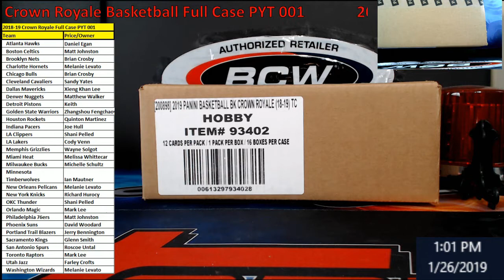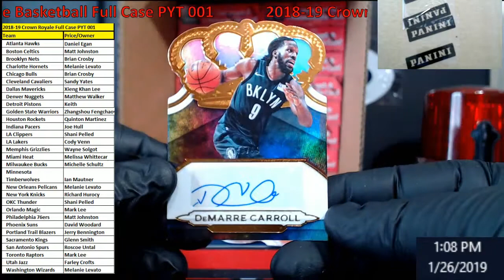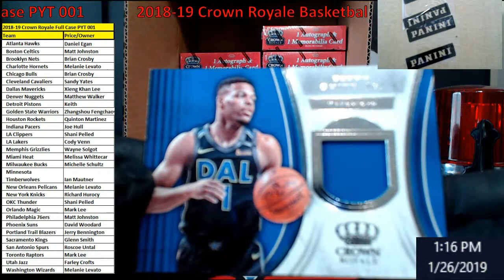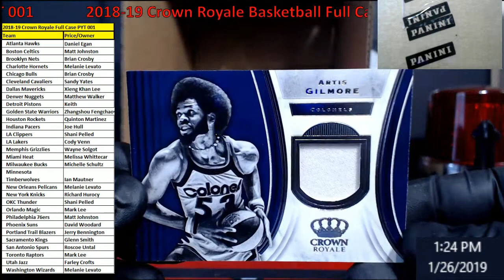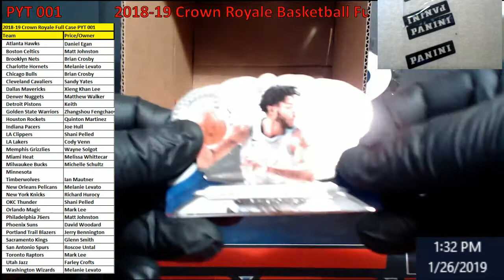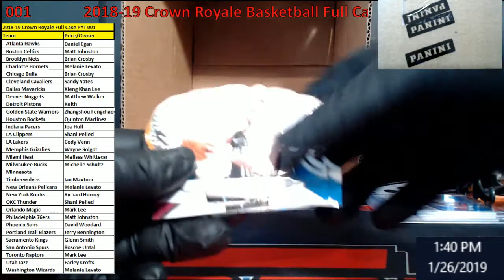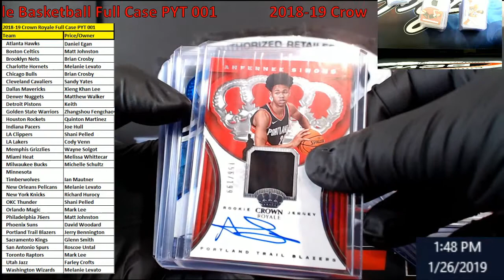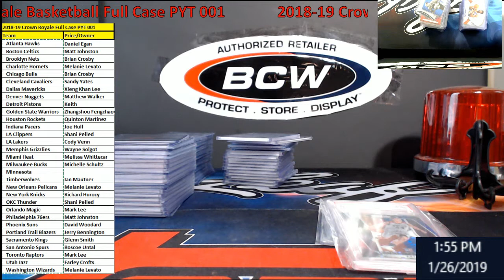2018-19 Crown Royale Basketball Full Case PYT 001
2018-19 Crown Royale Basketball Full Case PYT 001

1811 N Dixie Ave #104

Who do I collect:
Roberto Clemente
Michael Jordan
Nolan Ryan
Sidney Crosby
Vintage Cards